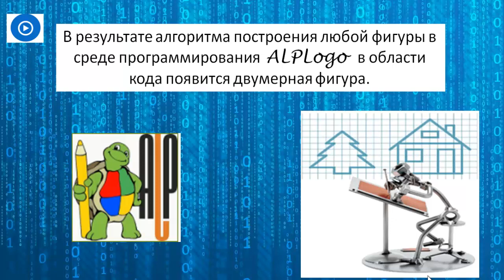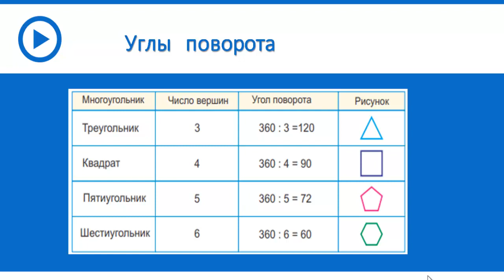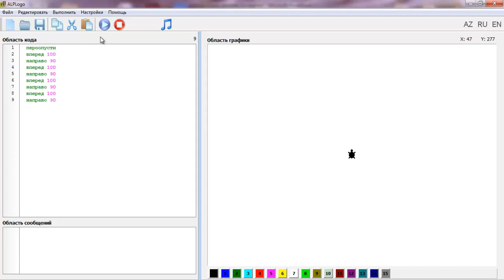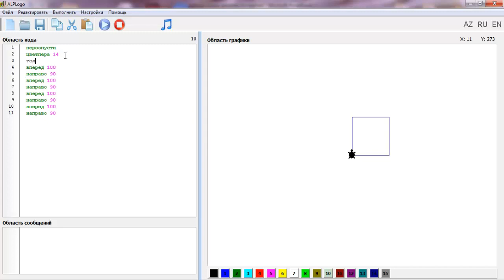5-ci sinif İnformatika - Построение простых фигур в среде ALPLogo